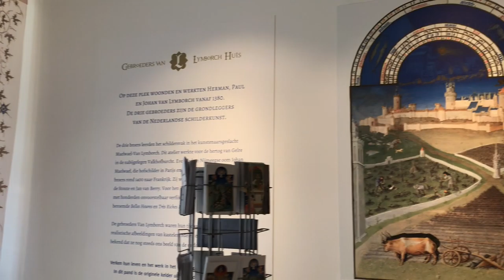De pandemie van de 14e eeuw en de gebroeders Van Lymborch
Vanaf 15 maart 2020 is het Gebroeders Van Lymborch Huis voor onbepaalde tijd gesloten in verband met de Covid-19-pandemie. Ook de Nijmeegse gebroeders Van Lymborch waren getuigen van de naweeën van een pandemie. De builenpest, de zwarte dood, de grootste pandemie uit de geschiedenis. In 1416 zouden alle drie de broers zelfs aan deze ziekte overlijden.